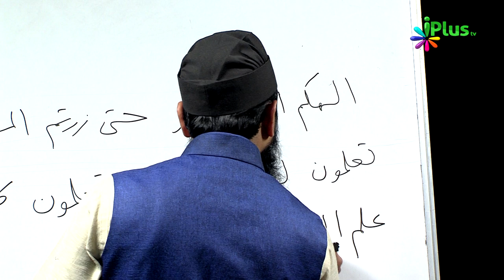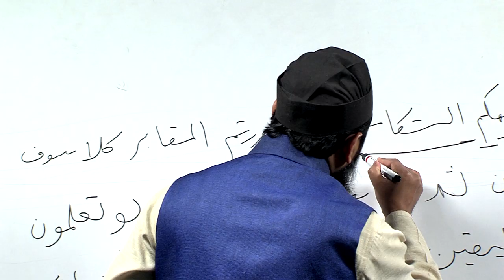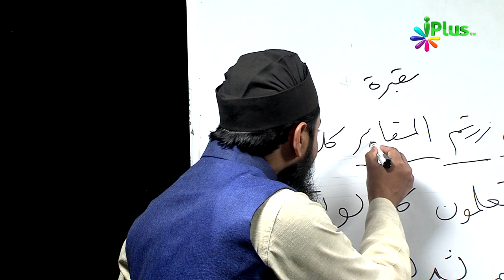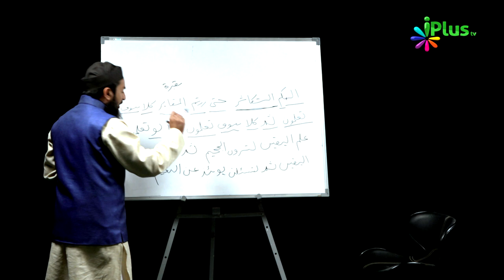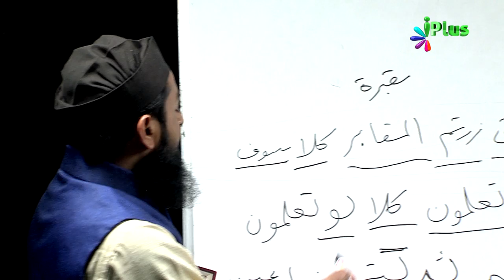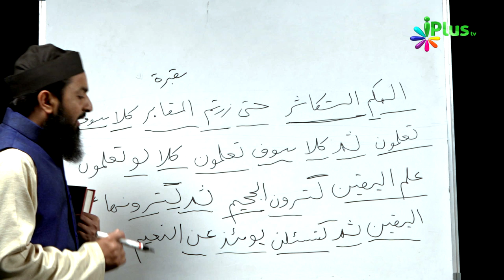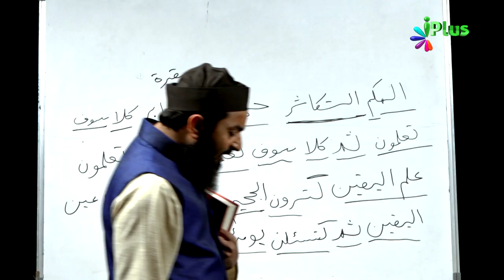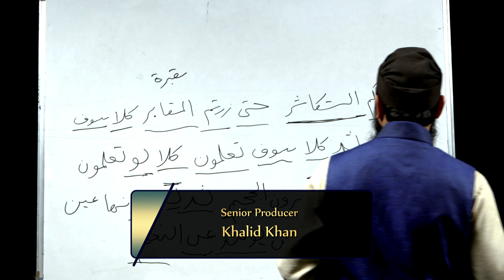Aao Quran Ko Samajh Kar Padhna Seekhein Ep 17 By Shaikh Sanaullah Sadiq Sagar Taimi - iPlus TV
Is video me aap ko milega ki Quran ko samajh kar padhna kitna zaroori hai aur Quran ko kaise samjhen , isi tarah se Quranic word meaning kaise janenge ??
Surah Alhakumut takaasur ko word by word seekhen , Quran ke is chapter ke lafzon ka root word kya hai ? ye tamam baatein is video me aap ko milengi.
Aaj ghair muslim log humare religion ke baare me ghalat fahmi me hain iski ek wajah ye hai ki hum khud apna mazhab Islam sahi taur par nahi jaante ki doosron ko samjha saken aur unki misconceptions door kar saken.
Is liye zaroori hai ki
"Aao Qur'an Ko Samajh Kar Padhna Seekhein"